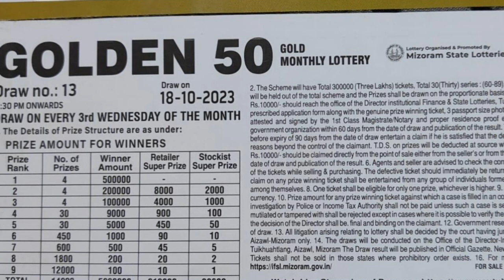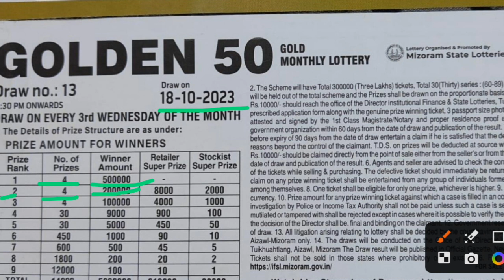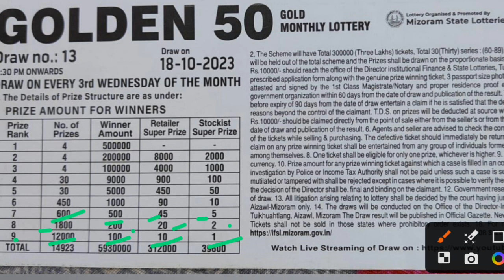Live Draw- Mizoram State Lottery Result 2023 | Golden 50 Gold Monthly Lottery | New Lottery Ticket